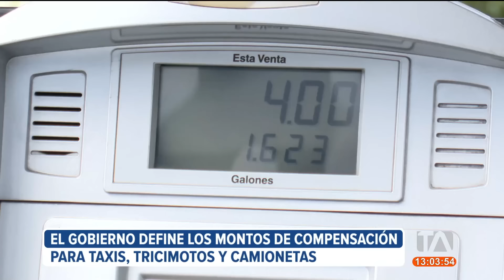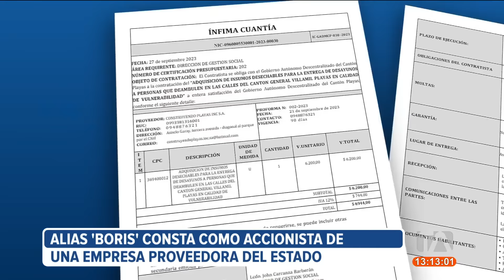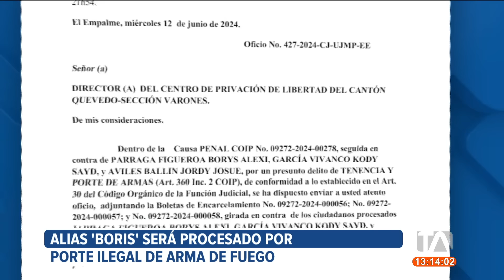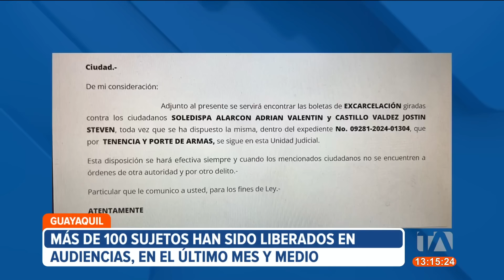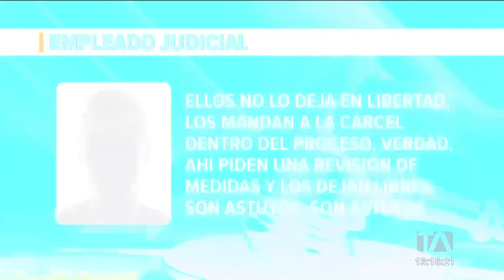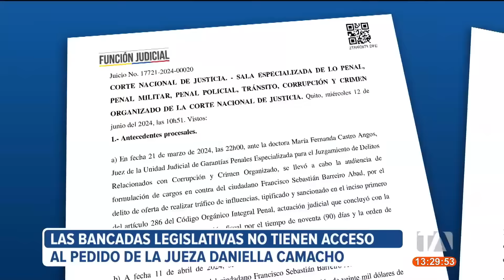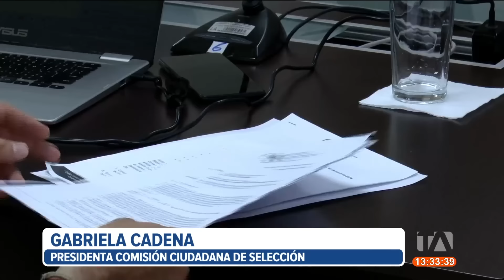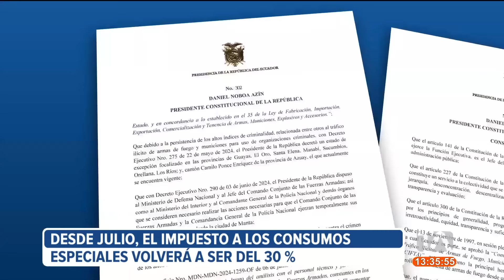Noticiero de Ecuador (Emisión Central 13/06/2024)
Revise las noticias más destacadas de Ecuador en el Noticiero 24 Horas (Emisión Central) de este jueves 13 de junio de 2024.